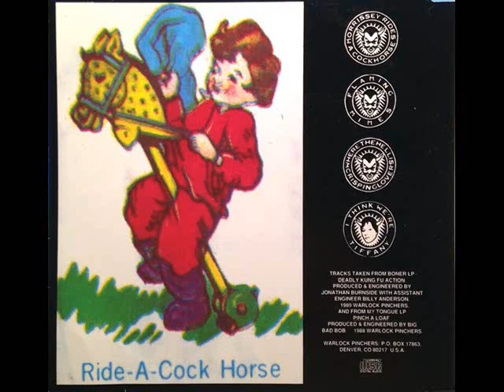Warlock Pinchers - Morrissey Rides A Cockhorse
Morrissey Rides A Cockhorse EP (1989)
Tupelo Recording Company

That crybaby son of a bitch,
No-talent motherfucker,
Bastard-ass dickhead,
Ball-flapping dick-sucker,
Baggy-shirted depressed,
Dean-loving bonehead,
Making lots of money with
Boring songs like ""Suedehead""
In case you haven't guess by now
I hate the guy, of course.
One thing I forgot to mention,
Morrissey Rides A Cockhorse!

He cries he cries, wonder why?
He cries some more and more.
But I don't give a shit about his
Girlfriend in a coma

Wants to be James Dean,
What's wrong with his head?
He wishes it was legal
To have sex with the dead.

No-talent motherfucker,
Bastard-ass dickhead,
Ball-flapping dick-sucker,

Cockhorse, cockhorse, cockhorse, cockhorse!

Morrissey had no talent,
And I ain't telling no lie,
If his whining counts as singing,
Then I'd hate to see him cry!

His guitarist left him,
He was at a loss for words,
Because when Johnny Marr left,
He stole his baggy shirts! Haha!

No-talent motherfucker,
Bastard-ass dickhead,
Ball-flapping dick-sucker,